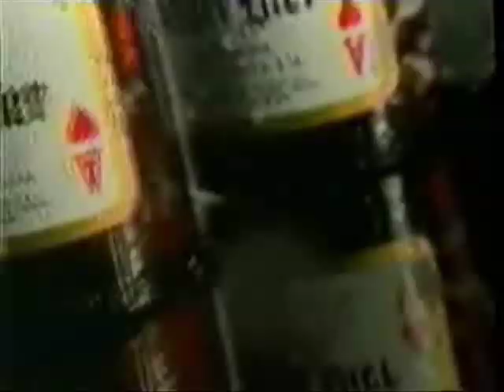El Salvador Selección Futbol + Pilsener Commercial [1997]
This commercial was made by Pilsener for the National Soccer team of El Salvador during the World Cup Qualifiers for France 1998.